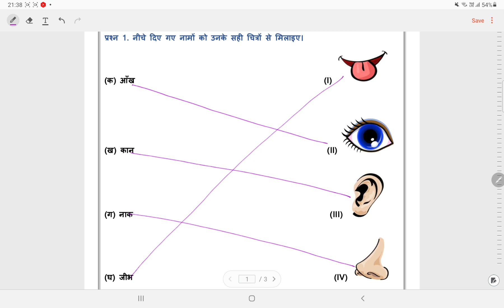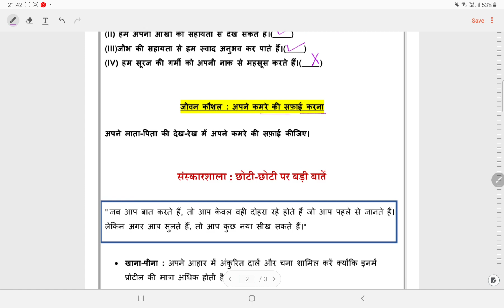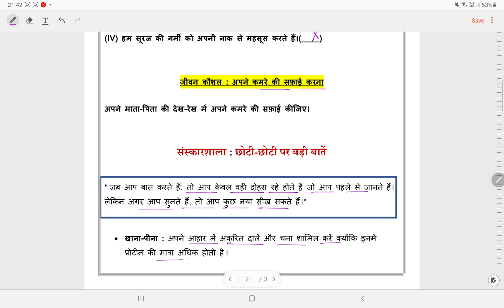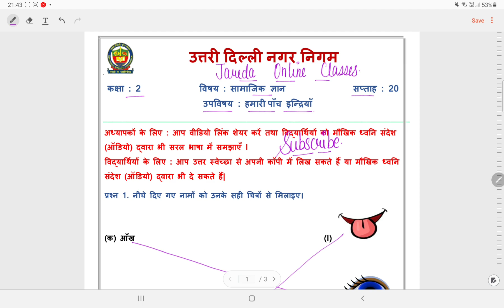क्लास 2 सामाजिक अध्ययन वर्क शीट सोल्यूशन सप्ताह 20 (19/11/21)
@ *Renuka classes*
📝DOE Worksheet
NDMC
SMCD
EMCD
🗓️SESSION 2021- 22
📚SUBJECT : SST सामाजिक अध्ययन